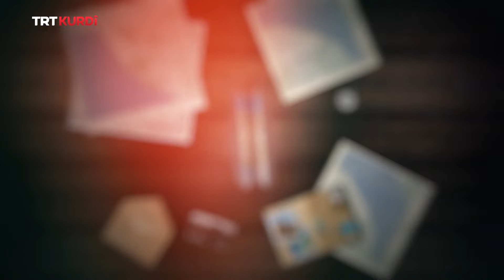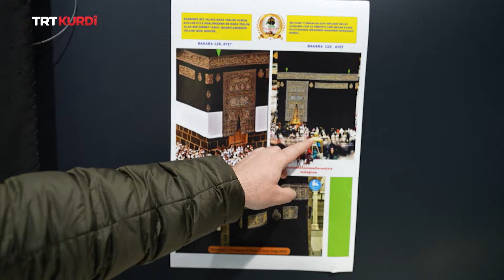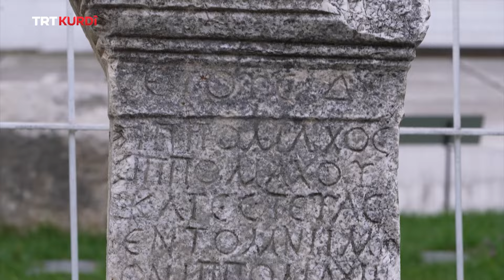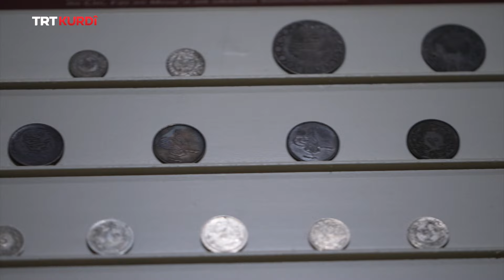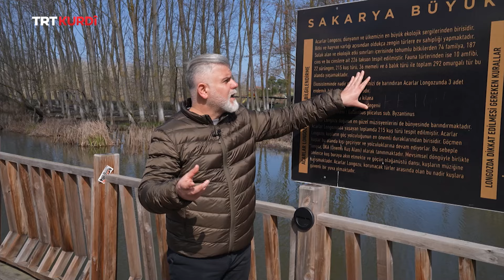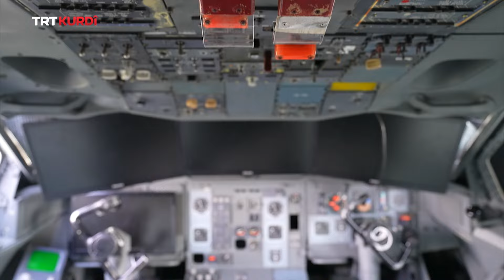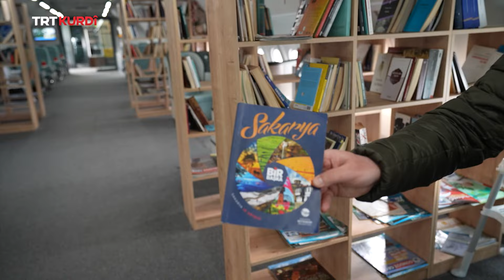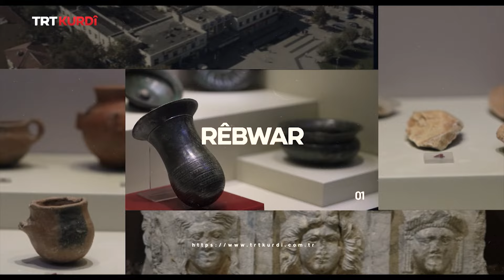Rêbwar - Beşî 25.(Sakarya)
(Adım Adım Türkiye 25.Bölüm)